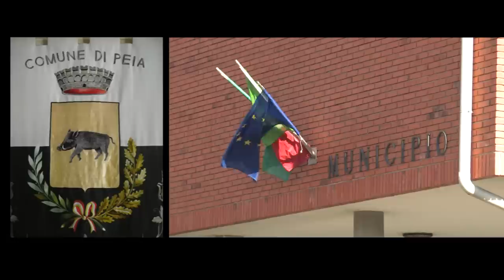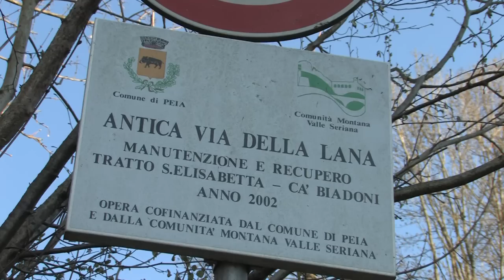Peia tra arte, storia e cultura, valseriana web tv, vpb production